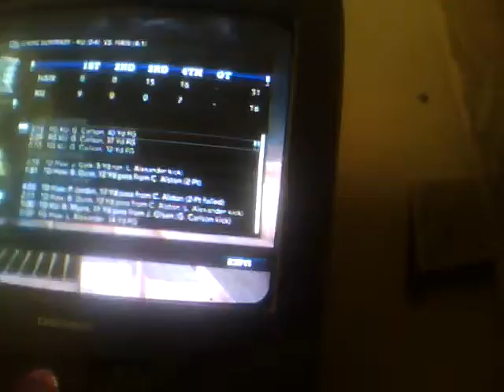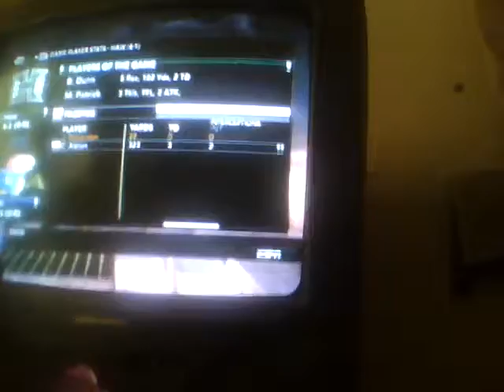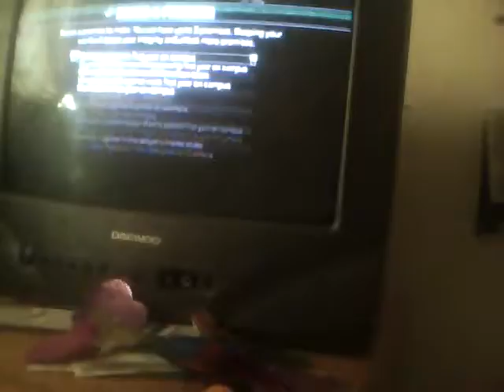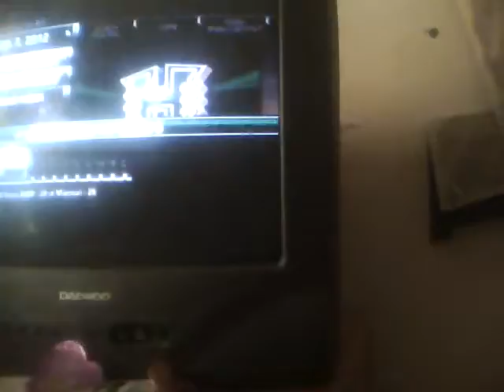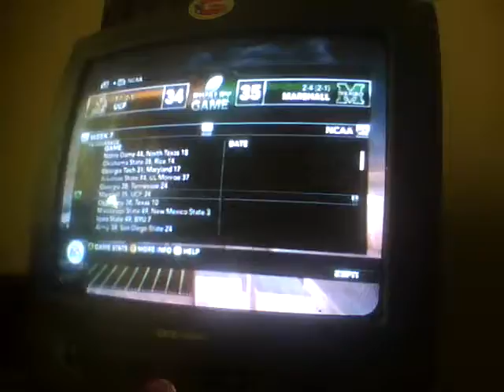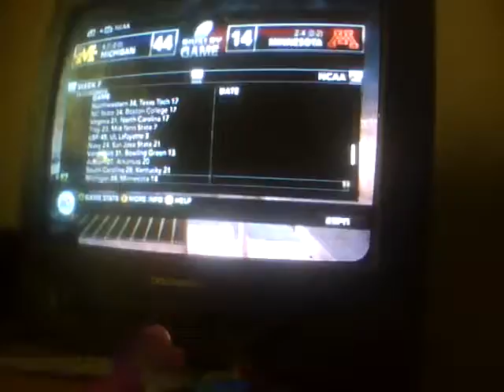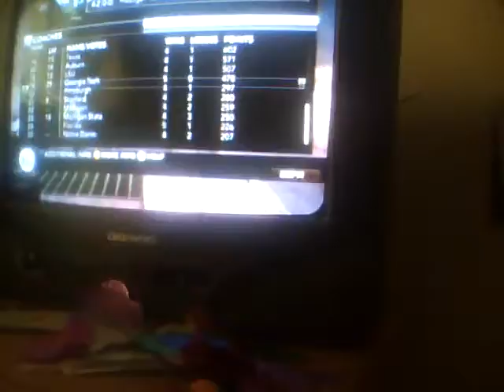NCAA 12: Hawaii Warriors Dynasty Ep 24